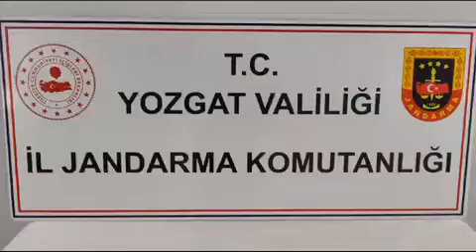Yozgat’ta Roma sikke ve yüzükleri bulundu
Yozgat İl Jandarma Komutanlığı, Yerköy ilçesinde bir araçta yaptığı aramada Roma dönemine ait 63 sikke ve 2 yüzük ele geçirdi.